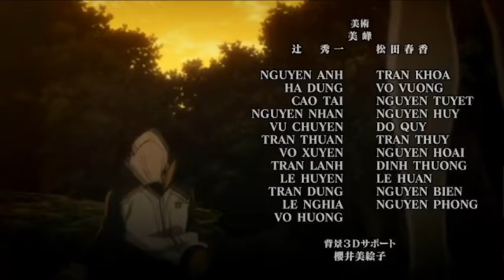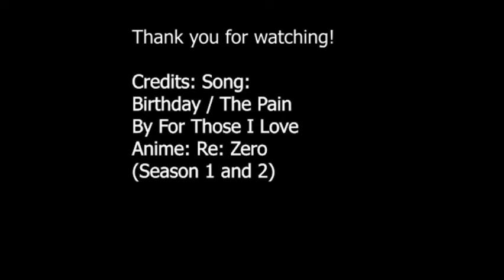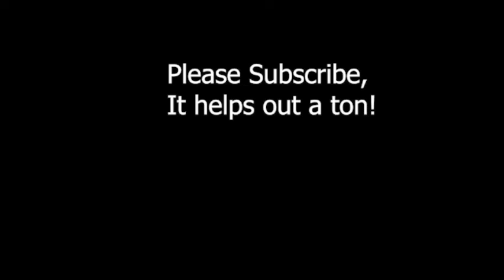Re: Zero / The Pain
After weeks upon weeks of work, it's complete.
This has been my biggest project for the channel, and the best one i think i have made.
If we get 10 likes on this video by the end of February, i will change my channel name to Japanese for 1 week.
Visual Credits:
Anime: RE: Zero - Starting life in another world
Studio: studio White Fox
Seasons: 1 & 2
Audio Credits:
Song: Birthday / The Pain
Artist: For Those I Love
Album: For Those I Love